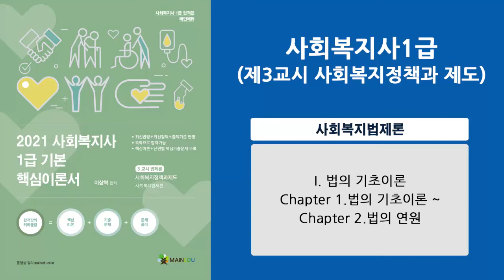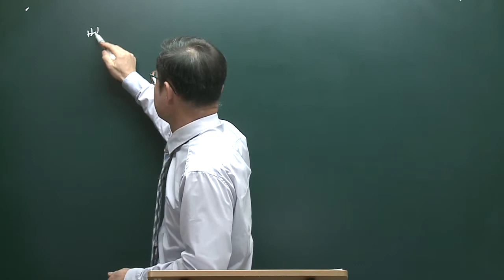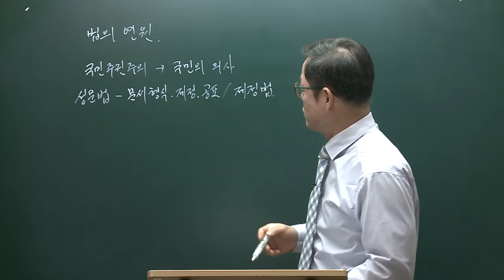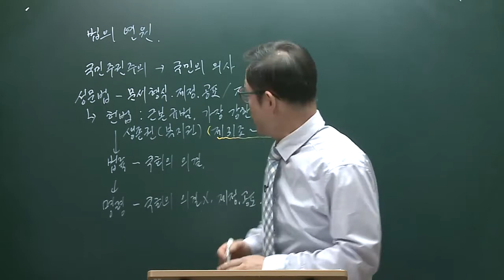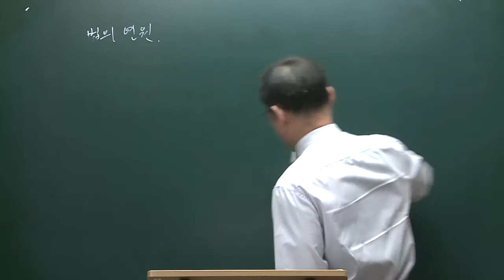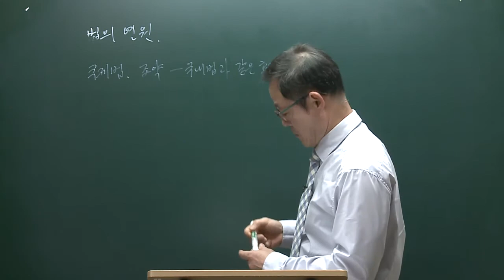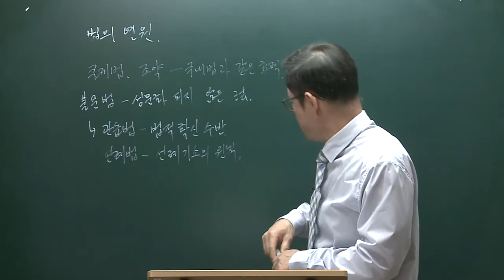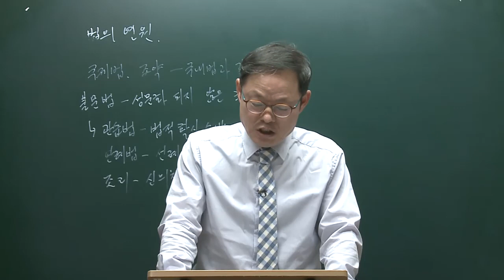2021년 사회복지사1급 3교시 사회복지법제론 기본이론 1강 I. 법의 기초이론 Chapter 1.법의 기초이론 ~ Chapter 2.법의 연원(메인에듀 샘플강의)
이벤트 : 유튜브에서 메인에듀 2021 사회복지사1급 샘플강의를 보시고 연락주시는 분들은 메인에듀 2021 사회복지사1급 기본서세트(4권) 구매시 메인에듀 2021 사회복지사1급 기본이론 전과목 강의를 90일 동안 무료수강하실 수 있도록 오픈해 드립니다(이벤트기간 ~ 2020년 9월 30일까지)

담당교수 : 이상혁교수